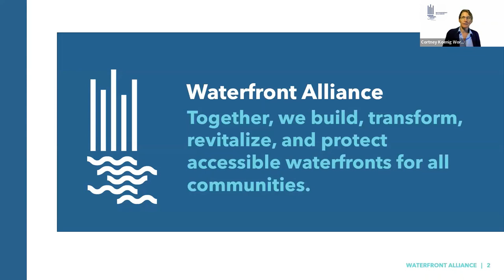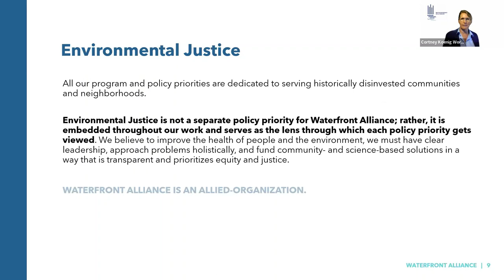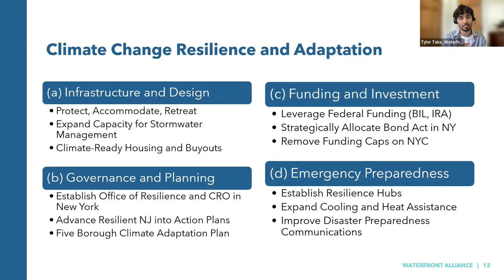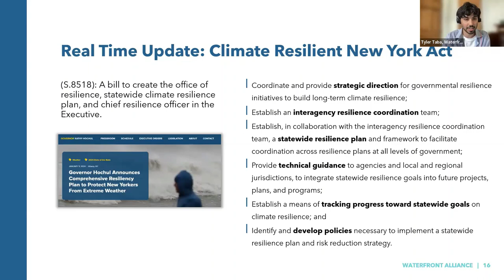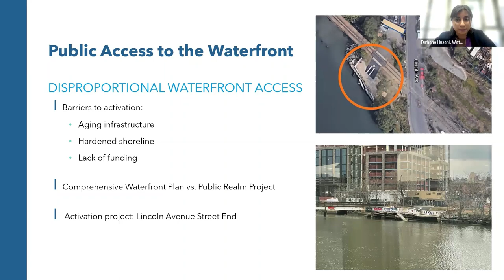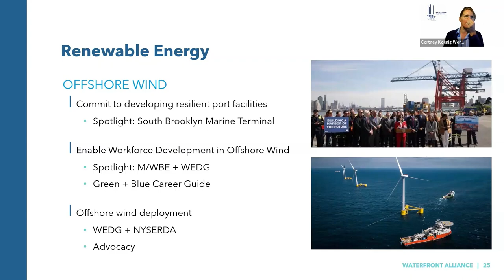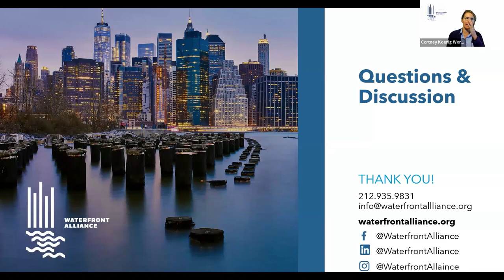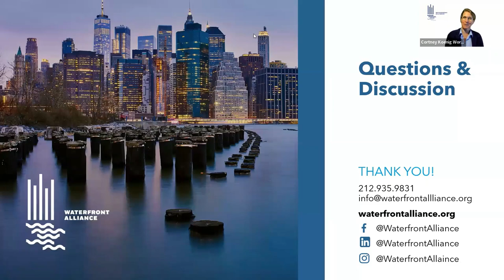A Roadmap for Change: Introducing the 2024 Waterfront and Resilience Policy Platform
This year, Waterfront Alliance launched our first formal policy platform – the 2024 Waterfront and Resilience Platform. Join us on May 30th to hear directly from our policy experts as they introduce the platform and discuss Waterfront Alliance advocacy priorities for the year ahead.

The 2024 Waterfront and Resilience Platform captures Waterfront Alliance’s comprehensive approach to addressing fundamental challenges through smart, just, and actionable solutions.

The five categories of the platform include:
1) Climate Change, Resilience, and Adaptation
2) Climate and Estuary Education
3) Public Access to the Waterfront
4) Maritime, Working Waterfront, and Waterborne Transportation
5) Renewable Energy

All our program and policy priorities are dedicated to serving historically disinvested communities and neighborhoods. Environmental Justice is not a separate policy priority for Waterfront Alliance; rather, it is embedded throughout our work and serves as the lens through which each policy priority is viewed.

The 2024 Waterfront and Resilience Platform captures the key areas of our policy and advocacy work, where we strive toward communities and a nation that are prepared for the climate crisis and committed to building excitement where water meets land.